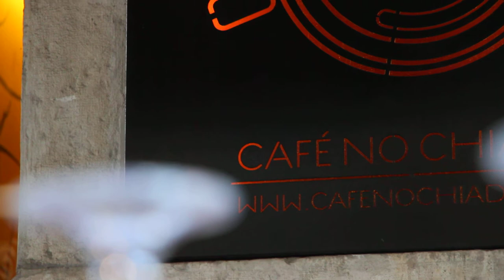Free Stock Footage